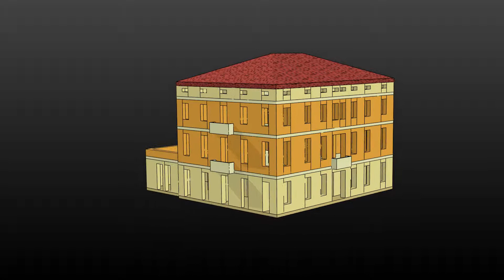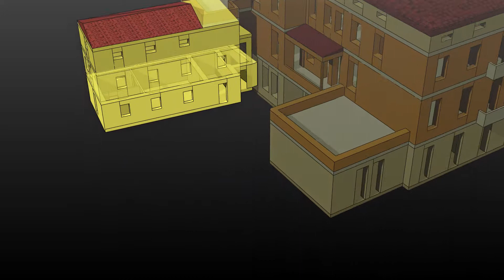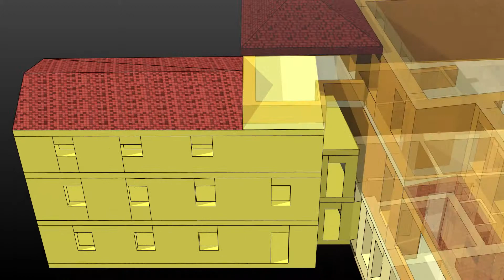PALAZZO LOLLO - ITALIANO - OFFICIAL